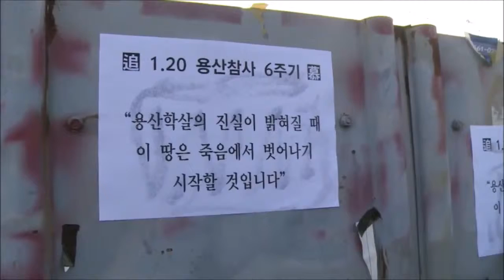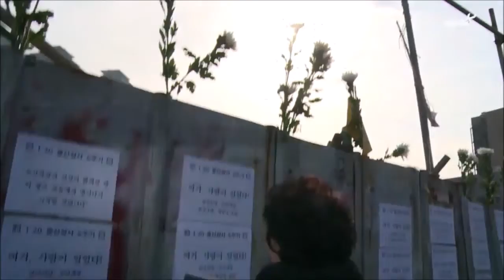"국민들이 손 잡아주면 세월호 유가족들의 시계도 다시 움직일 것" (2015.4.14.)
"국민들이 손 잡아주면 세월호 유가족들의 시계도 다시 움직일 것"